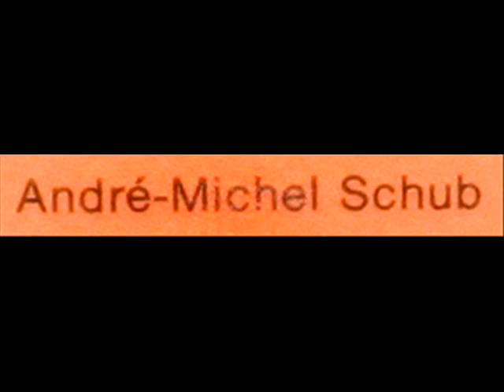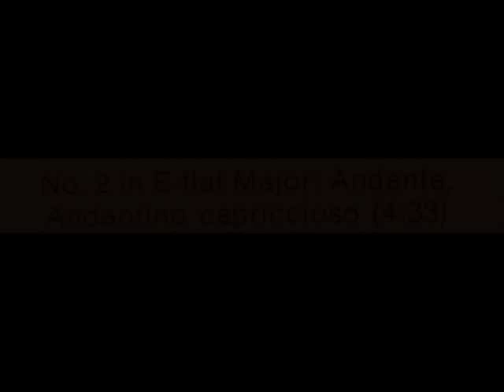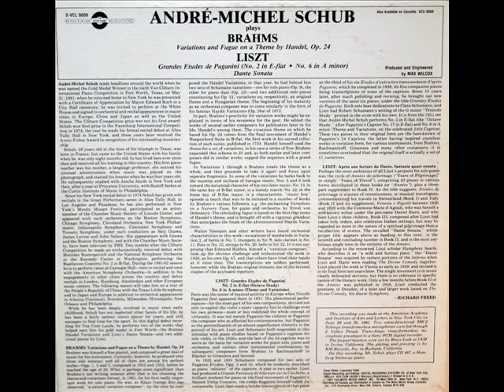Liszt / André-Michel Schub, 1981: Grandes Etudes de Paganini - No. 2 in E-flat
In this recording from his debut 1981 album, American pianist André-Michel Schub performs the Paganini Etude No. 2 in E-flat by Franz Liszt.  I created this video (with the permission of the artist) from the LP depicted above, issued in 1981 on the Vox "Cum Laude" label, serial number D-VCL-9009.   The notes on the reverse side of the LP jacket indicate that this recording was made at the American Academy and Institute of Arts and Letters in New York City on June 29 and 30, 1981.  Mr. Schub is playing CD 467, a Hamburg Steinway.

W tym nagrania z jego debiutancki album 1981, amerykański pianista-Michel André Schub wykonuje Paganini Etiuda nr 2 E-dur Franciszka Liszta. Założyłem ten film wideo (za zgodą artysty) z LP przedstawiono powyżej, wydany w 1981 r. w sprawie Vox "Cum Laude" etykiety, numer seryjny D-VCL-9009. Zwraca uwagę, na odwrotnej stronie płaszcza LP wskazują, że nagrania dokonano w Amerykańskiej Akademii i Instytutu Sztuki i Literatury w Nowym Jorku dnia 29 czerwca i 30, 1981. Pan Schub gra CD 467, Hamburg Steinway.
Dans cet enregistrement de son premier album de 1981, le pianiste américain André-Michel Schub effectue les Paganini Etude n ° 2 en mi bémol de Franz Liszt. J'ai créé cette vidéo (avec la permission de l'artiste) de la LP décrit ci-dessus, émis en 1981 sur le Vox "Cum Laude" étiquette, le numéro de série D-VCL-9009.  Les notes au verso de la jaquette LP indiquent que cet enregistrement a été faite à l'Académie américaine et l'Institut des Arts et des Lettres à New York le 29 et 30 Juin, 1981. M. Schub joue CD 467, un Steinway de Hambourg.
В этой записи из его дебютного альбома 1981, американский пианист Андре-Мишель Schub выполняет Паганини Этюд № 2 ми-бемоль Франца Листа.  Я создал это видео (с разрешения автора) с Л. показано выше, выданных в 1981 году на Vox "ярлык с отличием", серийный номер D-VCL-9009.  Примечания на обратной стороне куртки Л. показывают, что эта запись была сделана в Американской академии и Института искусств и литературы в Нью-Йорке 29 июня и 30, 1981. Г-н Schub играет CD 467, Гамбург Steinway.
Σε αυτή την ηχογράφηση από το ντεμπούτο άλμπουμ του 1981, Αμερικανός καθηγητής Andre-Michel Schub εκτελεί Paganini Σπουδής αρ. 2 σε μι-επίπεδη από τον Franz Liszt.  Δημιούργησα αυτό το βίντεο (με την άδεια του καλλιτέχνη), από το LP που περιγράψαμε πιο πάνω, που εκδόθηκε το 1981, για την Vox "Cum Laude" ετικέτα, ο αριθμός σειράς D-VCL-9009.  Οι σημειώσεις στο πίσω μέρος του μπουφάν LP αναφέρει ότι αυτή η καταγραφή έγινε στην Αμερικανική Ακαδημία και Ινστιτούτο Τεχνών και Γραμμάτων στη Νέα Υόρκη στις 29 Ιουνίου και 30, 1981. Ο κ. Schub παίζει CD 467, ένα Αμβούργο Steinway.
"David Hertzberg"